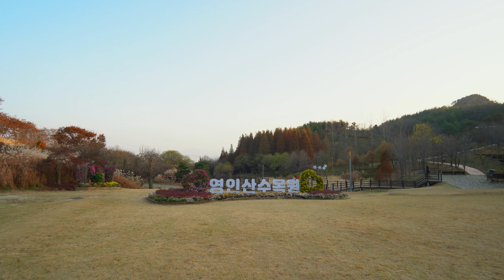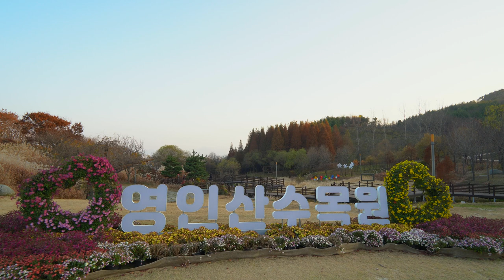Natural Forest Walk, Arboretum walking tour, Younginsanseong Fortress, Asan Korea 4K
* Younginsan Natural Forest & Arboretum, Asan, Korea

- Equipment used : Sony A6400/SAMYANG AF 12mm F2

Take a walk in the natural recreation forest on a sunny day and relax.